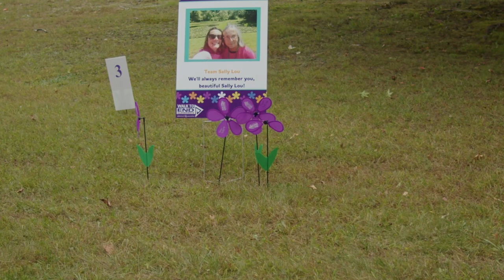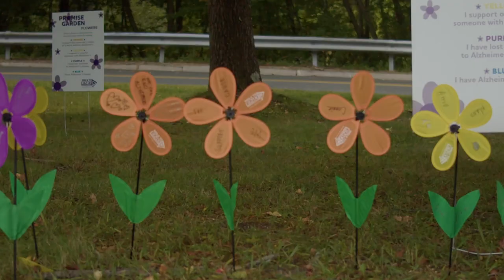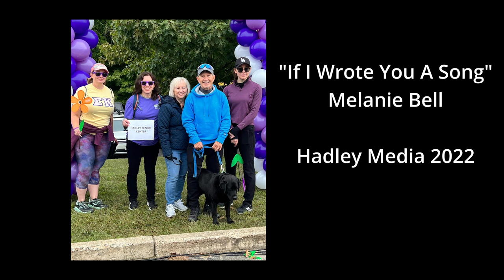Hadley COA Walks to End Alzheimer's 2022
On September 25th, 2022, Hadley joined the Hadley COA at Holyoke Community College to participate in the Walk to End Alzheimer's.  There is also talk about Hadley's work on the "Age Friendly Hadley Action Plan" that is being done with the Pioneer Valley Planning Commission. Check out the video to take a look at all of the sights and scenes from the walk.